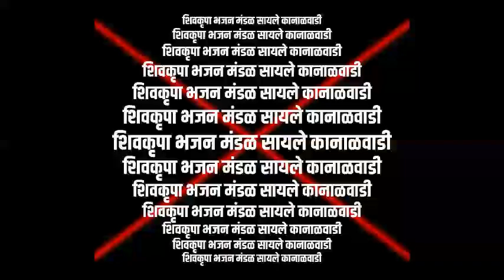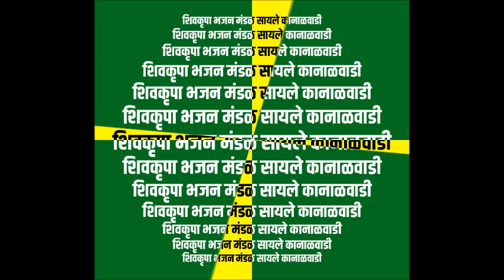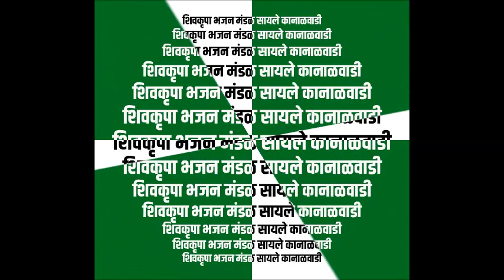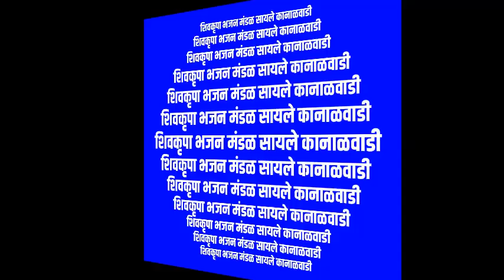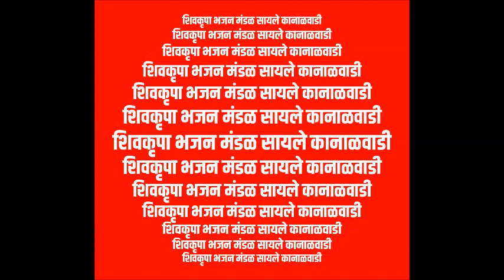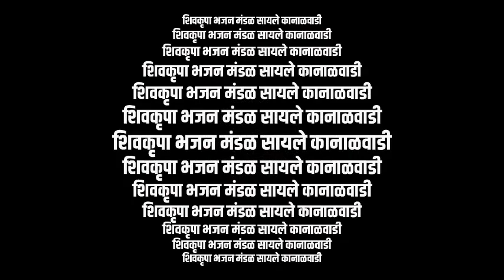शिवकृपा भजन मंडळ सायले कानाळवाडी २०१९